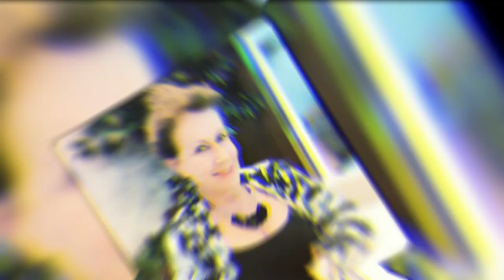Alfredo Adame ataca verbalmente a Laura Zapata.